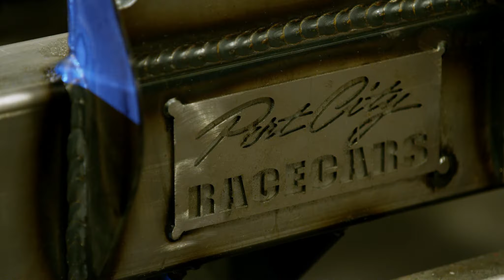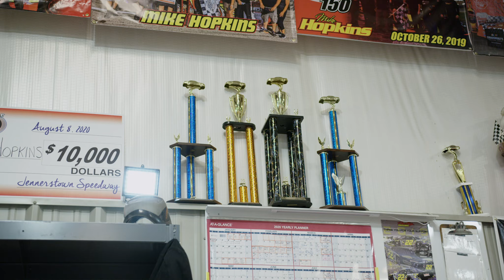Port City Racecars